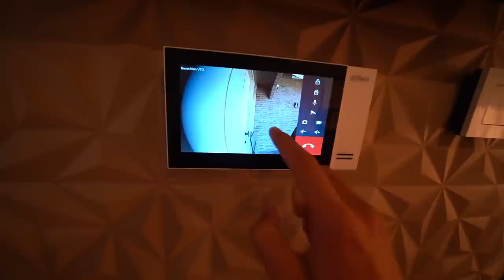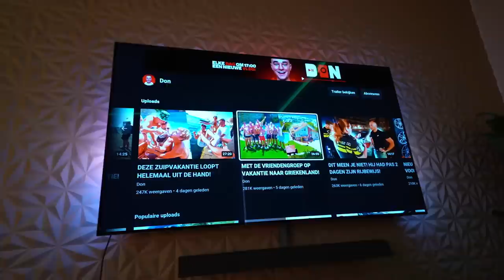ALLE VAKANTIE VLOGS TERUG KIJKEN MET DE VRIENDENGROEP!